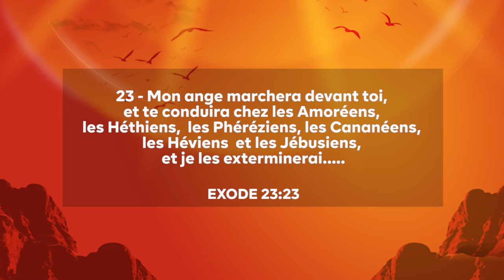REPORTAGE - CRPPF 2024 / LA MARCHE CHRETIENNE EST UNE MARCHE DE COMBATS PROGRESSIFS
Recevez toutes les nouvelles de la CRPPF 2024 sur RTVC et CMCI  CÔTE D'IVOIRE (Youtube et facebook)